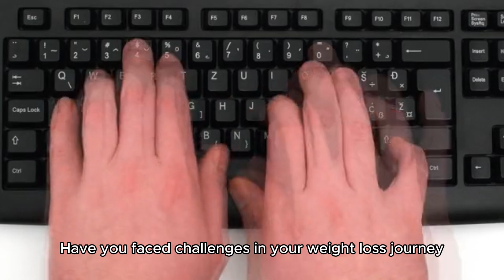Former Marine loses 20 pounds in 1 month Workout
In this inspiring video, we follow the incredible journey of a former Marine who successfully lost 20 pounds in just one month! Discover the workout routines and diet tips that made this transformation possible. From intense training sessions to meal planning and nutrition advice, he shares his step-by-step process that anyone can follow.

Join us as we dive into effective exercises, the importance of discipline, and how to maintain motivation throughout your weight loss journey. Whether you’re a fitness enthusiast or just starting out, this video is packed with valuable insights to help you achieve your own fitness goals.

Let's get started on the path to a healthier you!